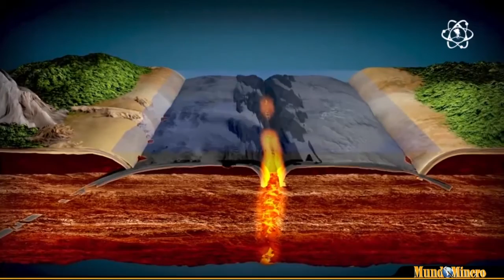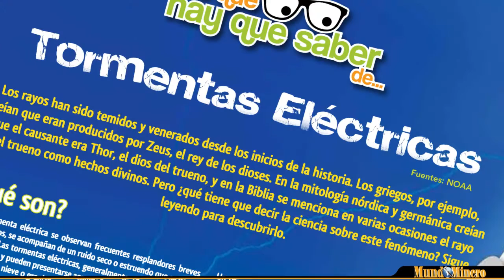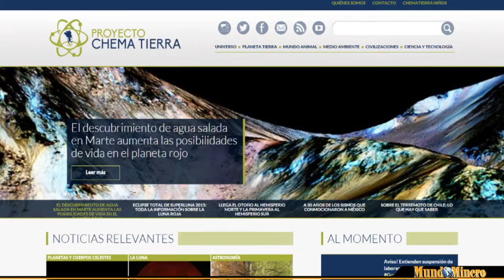Proyecto Chema Tierra "Descubriendo los secretos de la Tierra"